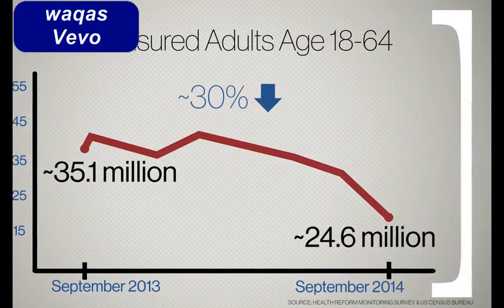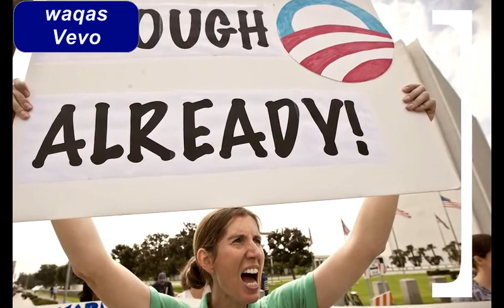How Sweet! Ben and Jen Get Their PDA On!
We're on cuteness overload with Ben Affleck and Jennifer Garner. Check out the romantic pics.